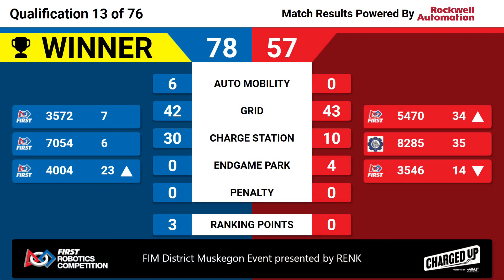Qualification 13 - 2023 FIM District Muskegon Event presented by RENK